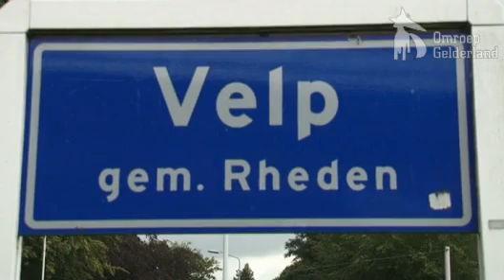Schietpartij tijdens kinderfeestje